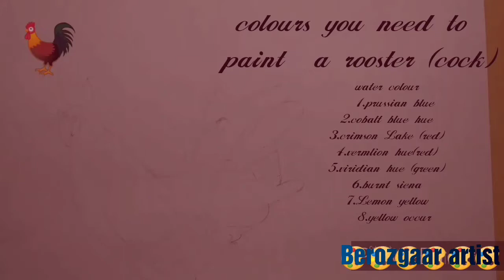How to draw/paint rooster (cock) berozgaar artist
Hey guys I m here with another video. So this is the video of painting a rooster 🐓 . That i recorded on Nov 2019 . Quickly watch the whole video and tell me how's this. You like it or not so quickly comment down and do like to this video . And keep watching berozgaar artist